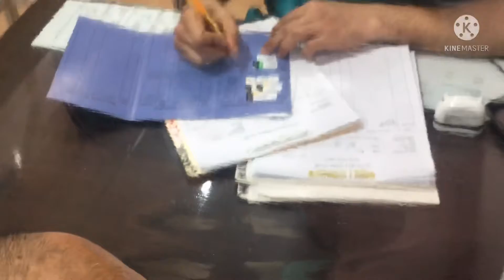Were Going To the VET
8 in 1 VACCINE